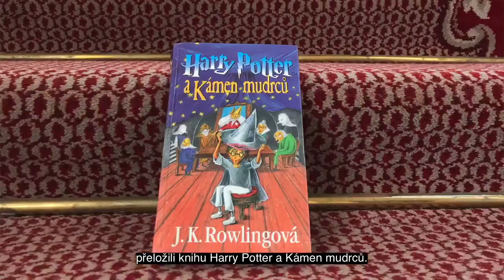Harry Potter - British Embassy Prague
Promotional video by British Embassy Prague about the 20th anniversary of the translation of the first Harry Potter book into Czech.